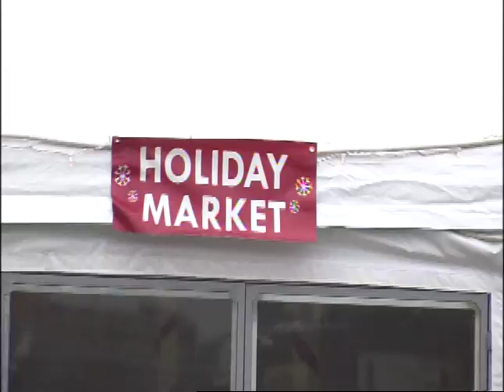Celebrating The Holidays Around Boston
With the holiday season in full force, residents around the Boston area are looking for ways to celebrate.  BUTV's Meghan Riggs has the story on the Christmas festivities in Somerville.